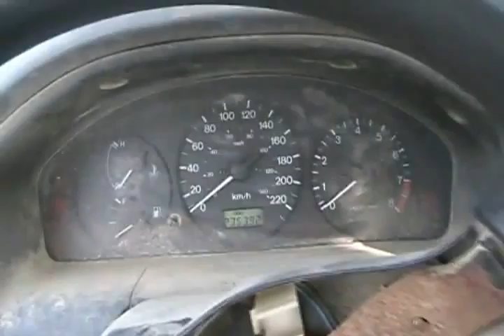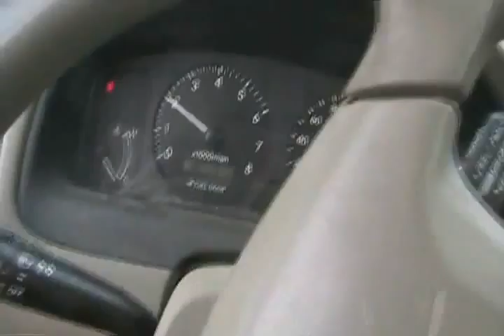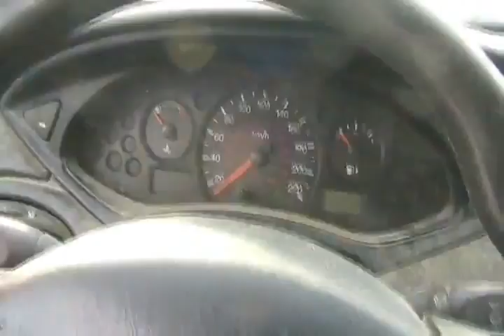#3 Winter cold starts 2011 part 1 of 4 [Davidsfarmlives]